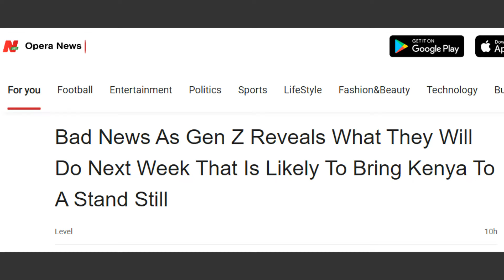Kimeumana‼️ROADS to be BLOCKED in NAIROBI as ANGRY Genz THREATEN RUTO before THURDAY DEMOSTRATIONS